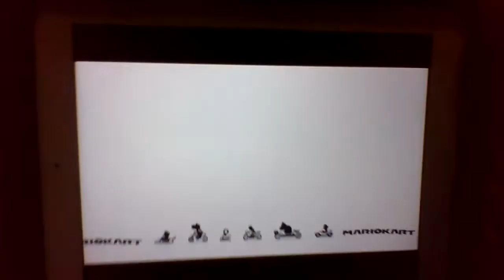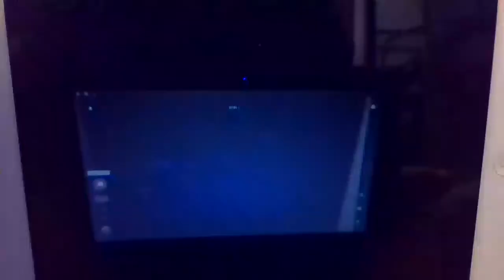Angry birds: Red V.S. Blue plays in "Mario Kart 8"